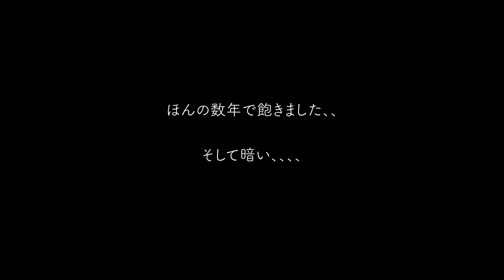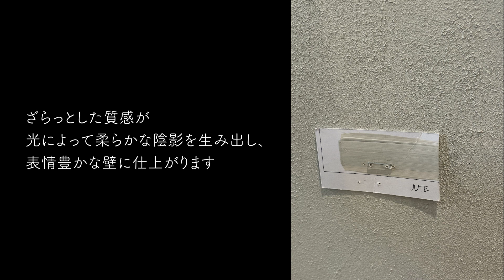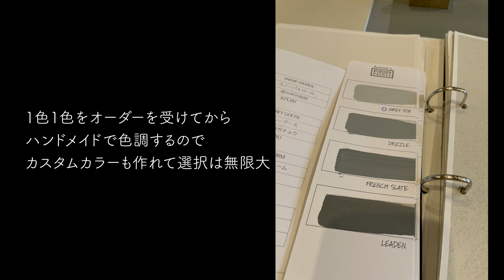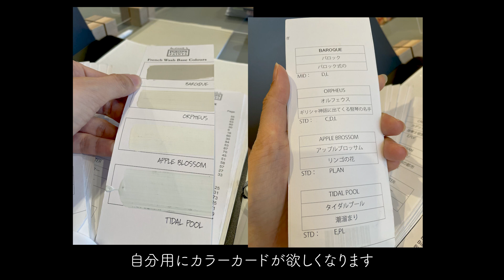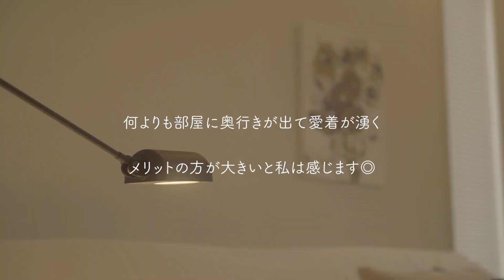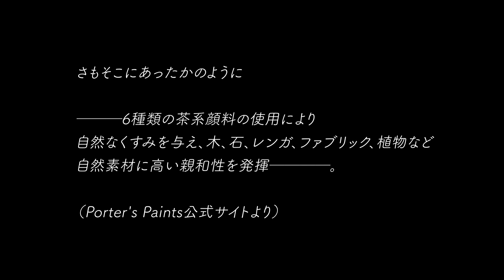【部屋が一気に垢抜ける！ 】「白ベース」をススメたいワケ Porter's Paints -ポーターズペイントがつくりだす光の移ろいと柔らかな陰影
Chiyoful チヨフル のチャンネルへようこそ！

インテリアのまほうシリーズ第三弾
今回は「壁」がテーマです。

空間の広がり、間、大切なモノたちの佇まい、光と影の移ろい
Porter's Paintsは
今まで感じ得なかった豊かな生活を
我が家にもたらしてくれました。

インテリアの参考事例としてお役に立てれば
こんなに嬉しいことはありません。

00:00　導入
01:02　インテリアに大切な要素
02:10　Before　クロスを変更する理由
04:18　ポーターズペイント
06:36　ペイント風景・流れ
07:36　After　変化した部屋の風景
09:07　デメリット・ポイント
11:26　ナナスケおまけ

最寄りの施工代理店はこちらから見れます◎

のんびり見ていただけるだけでも嬉しいです♪

Camera：SONY α6600
Edit：Adobe Premiere Pro CC
Reference photos of interior: Adobe Stock